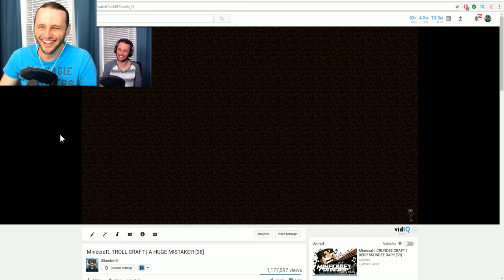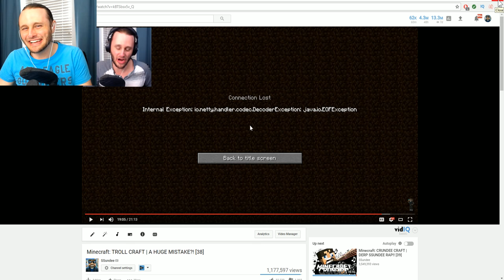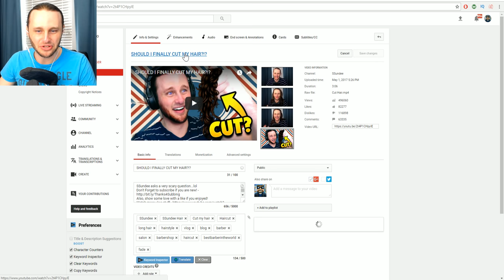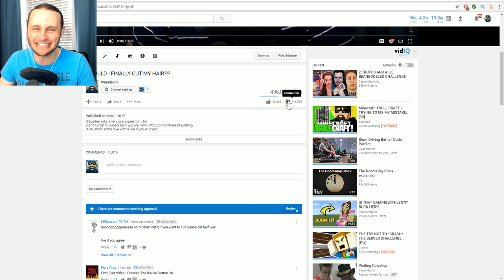TRYING TO FIX MY MISTAKE!! in Minecraft: TROLL CRAFT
SSundee trys to fix his mistake, this won't go well...

Map mad by BlockWorks!